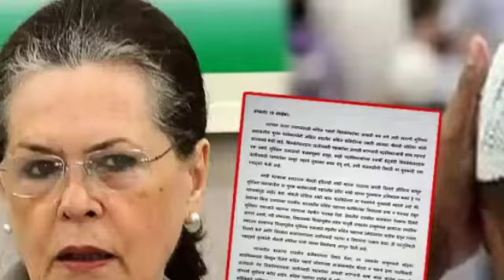जाणून घ्या आज (21 नोव्हेंबर) दिवसभरातील ठळक घडामोडी एका क्लिकवर!